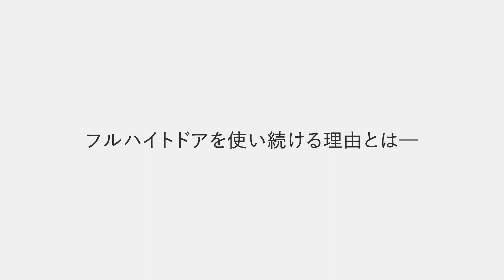工務店様インタビュー vol.3【天城屋㈱ 石井様】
フルハイトドアをご採用頂いている
天城屋株式会社の石井様へのインタビュー動画です。

『 私たちは快適な家づくりに本気です 』
天城屋株式会社 / 代表取締役　石井靖彦様